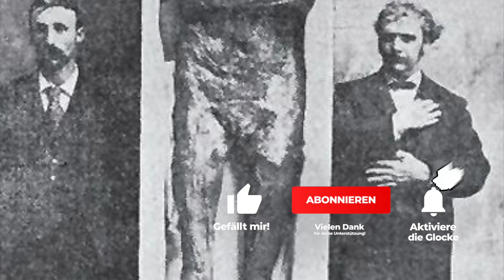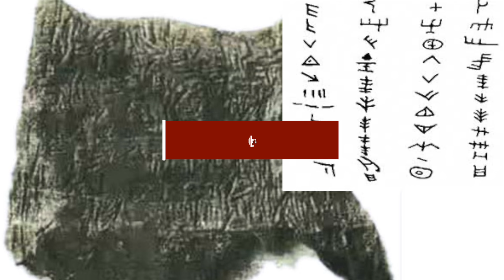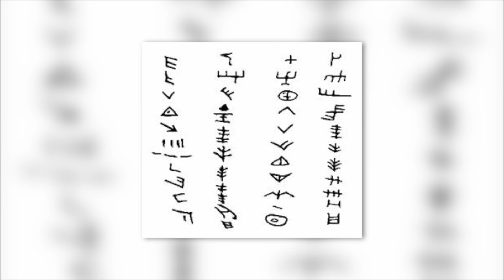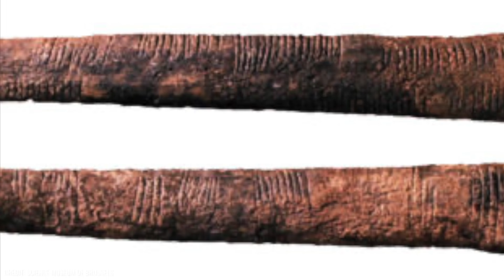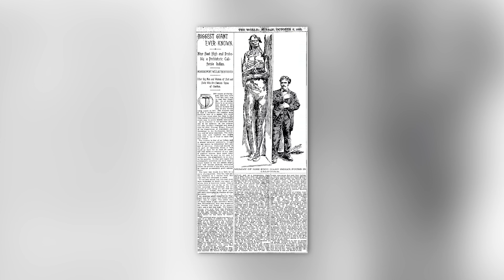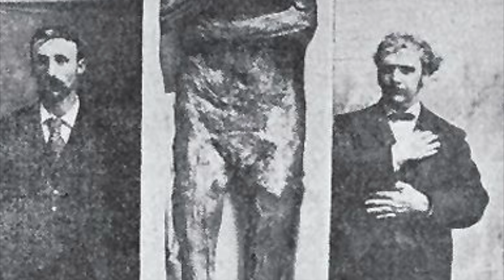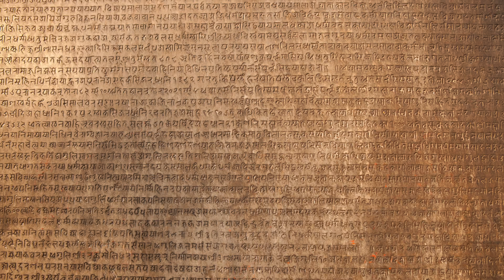Die 10 Mysteriösesten Artefakte, die Wissenschaftler immer noch nicht erklären können!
Die Welt um uns herum ist angefüllt mit unerklärlichen Dingen, die seit Bestehen der Menschheit eine Faszination auf uns ausüben. Das folgende Video stellt dir einige Mysterien vor, die die Wissenschaft verzweifeln lassen.